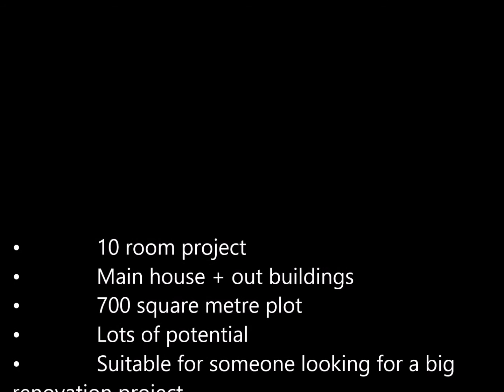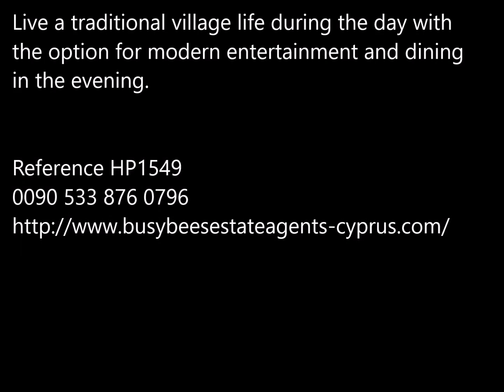hp1549 10 ROOM RENOVATION PROJECT £49,995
• 10 room project
• Main house + out buildings
• 700 square metre plot
• Lots of potential
• Suitable for someone looking for a big renovation project

If you are looking to get your hands dirty and get stuck into a serious renovation project, then this property could be just what you are looking for. New to the market, this 10 room bungalow has a main area consisting of an entrance hall, large lounge, kitchen and bedroom, together with 4 outhouses which all together make an interesting “U” type shape for the entire property. The project sits on a large 700 square metre plot which has various fruit trees and is surrounded by a tall attractive wall.

Located in Kuzucuk, a quiet village some 5 minutes’ drive to a sandy beach and an extra five minutes or so will take you directly into the City centre of the thriving Famagusta. Live a traditional village life during the day with the option for modern entertainment and dining in the evening.

Reference HP1549

The Property

The ceilings in this property are in the main bamboo, and concrete.

Entrance Hall  6.3m x 3.5m (20.7ft x 11.5ft)

An extremely spacious entrance hall leads in from the road side complete with original chimney.

Lounge   6.5m x 6.2m (20.7ft x 20.3ft)

Another massive room with original chimney. Fabulous potential for making this an extremely roomy sitting area.

Possible conservatory area 5.5m x 2.5m (18ft x 8.2ft)

This generous room leads from the lounge area and out of the side of the bungalow onto the pretty garden. Could be used as a handy conservatory area.

2nd entrance from garden 2.5m x 2.5m (8.2m x 8.2m)

A second entrance hall from the main garden.

Kitchen area   5m x 2.8m  (16.4ft x 9.2ft)

Massive of space to design exactly to your own plan and designs.

There are a further 4 outhouses adjoined to the property, one measuring 5m x 2.8m (16.4ft x 9.2 ft) and 3 measuring 2.5m x 3m (8.2ft x 9.8ft). The 3 on the ground floor could be knocked into one large room, maybe to have another bedroom with ensuite and a separate bathroom.

Garden

The entire plot measures 700 square metres, and the V  shaped garden has a high wall round it and consists of a lemon tree, 2 fig trees and an apricot tree.